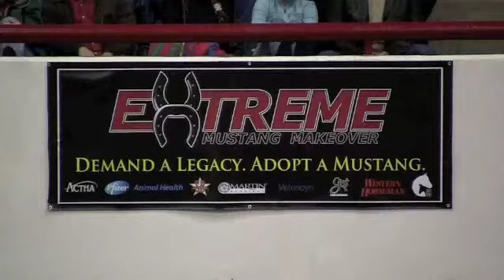Mustang Magic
Yearlings being exhibited by youth, excellent job ladies.